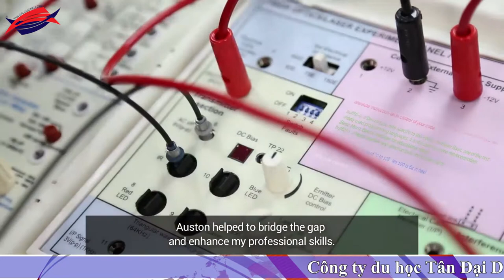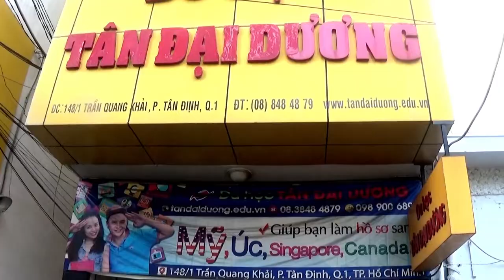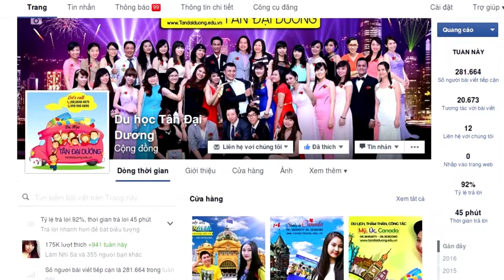Du học Singapore tại học viện công nghệ và quản lý Auston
Du hoc Singapore  tai hoc vien cong nghe va quan ly Auston, du học Singapore